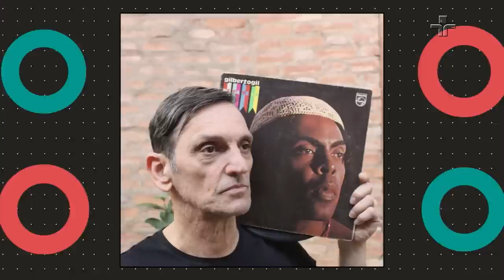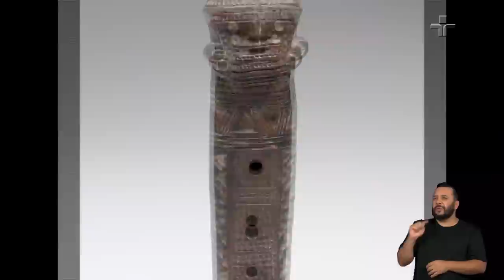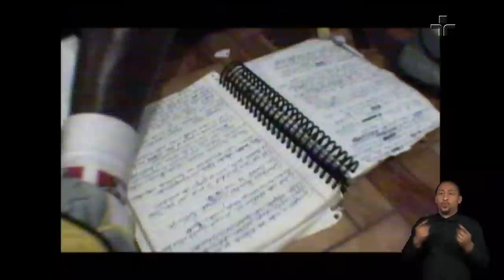Paulo Miklos | Persona | 04/12/2022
O Persona desta semana homenageia o músico, ator e apresentador Paulo Miklos!

Em conversa descontraída com Atilio e Chris, o artista relembra momentos marcantes de sua vida e revela histórias ao público.